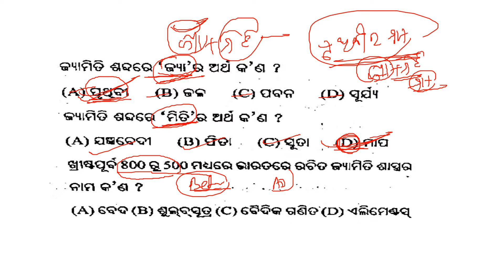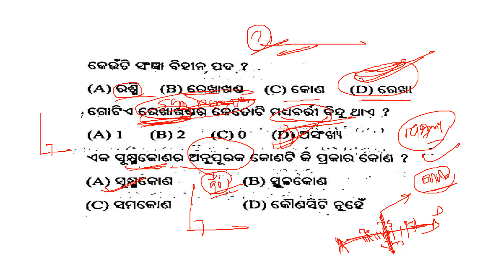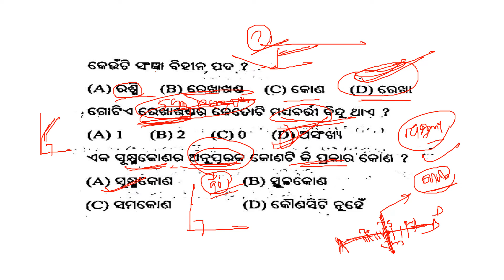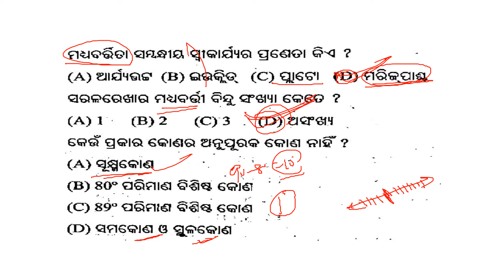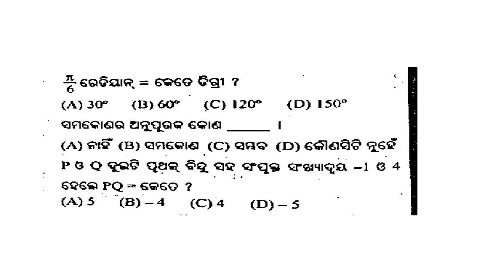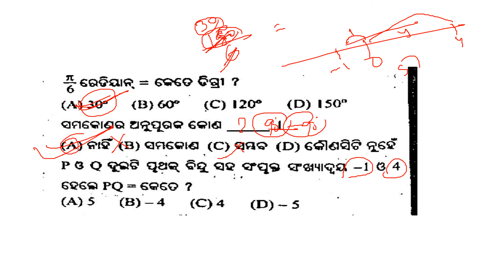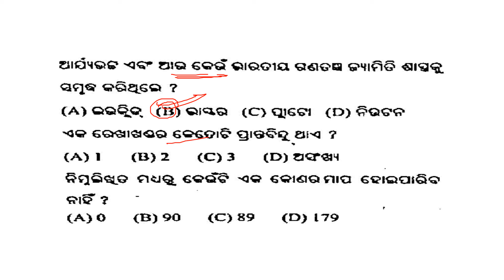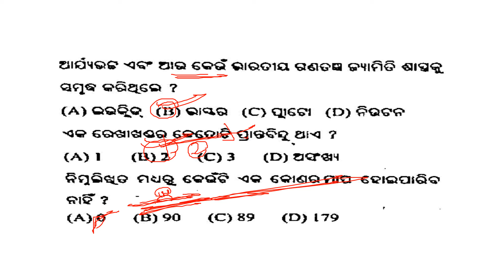8th Geometry Exercise 1(b) Odia Medium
8th Geometry Exercise 1 b Odia Medium#papusir papusirbseodisha competitivesir 8thmaths 10th class Odia formative assessment 10th class English formative assessment 10th class formative assessment social science 8th class variation subscribe our channel for getting new method Papu Sir BSE Odisha. Class 9 math Algebraic Equations 9th class trigonometry papusirbseodisha papusir 6th Algebra Abhyas Kajya 3.3 Odia Medium